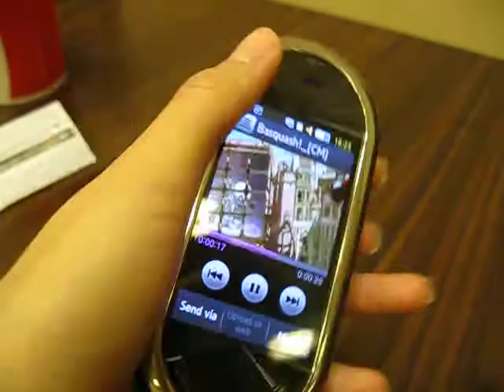Samsung M7603 BeatDJ Video Preview